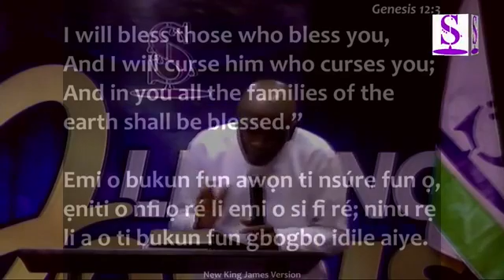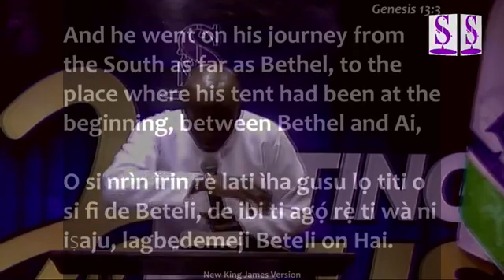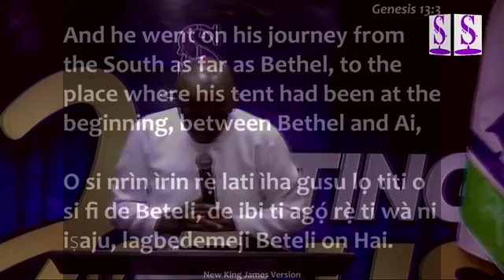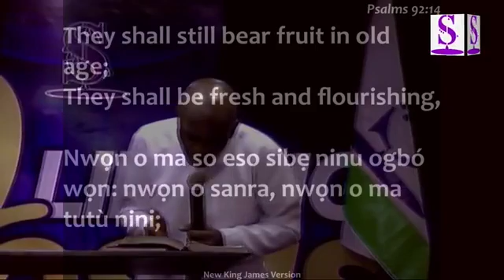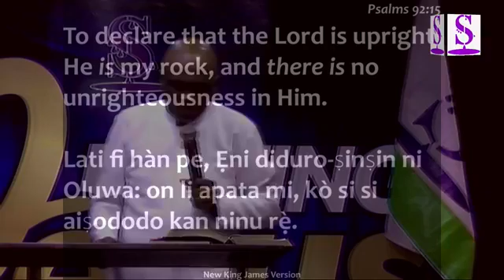Power to Flourish| October Edition